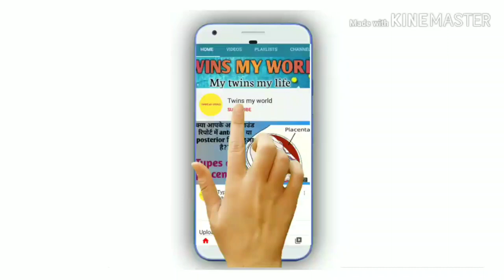पेट के आकार से अनुमान लगाए के लड़का होगा या लड़की।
Hlo dosto,

About this video:

This video along with my other videos on my channel doesn't support any discrimination between girl child or boy child...every baby and child is equally important.
I am not any professional..just giving my own personal experience in front of you..
This video covers the guessing of baby boy, and baby girl during pregnancy. Like ur queries are..
1. Baby boy hone ke lakshan like ladka hone ke lakshan
2. Baby girl hone ke lakshan.
3. Fhr indicating the gender like these queries..
So I make videos according to ur wish and queries..
Thanks for be here..

Products which Henry pari use:
1. Head to toe

2. Baby wipes

3. Baby soaps:
4. Baby oil for massage

5. Baby body lotion

6. Diapers

7. Sterilizer I use

8. Pari ka sipper

9. Henry and pari feeding bottles

10. Bottle cleaning brush set